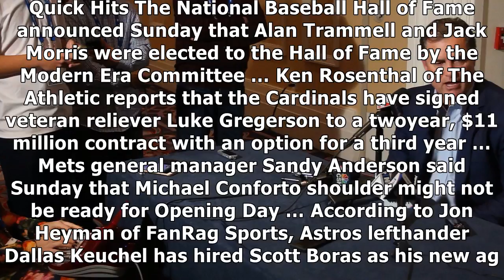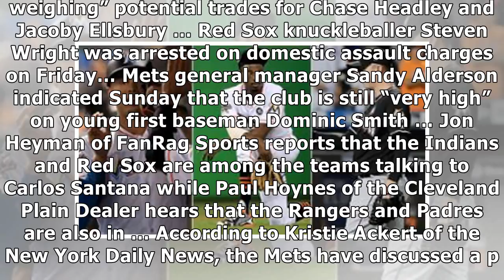Winter meetings storylines